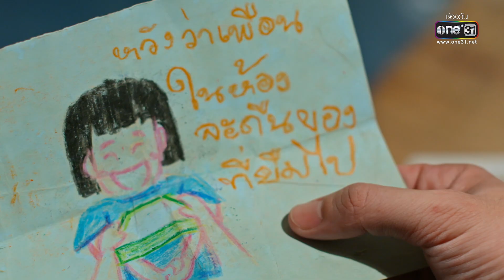บัวลอยแสนอร่อย ทำให้ใจเย็นลง | Highlight เธอคือพรหมลิขิต Ep.04 | 5 มิ.ย. 66 | one31